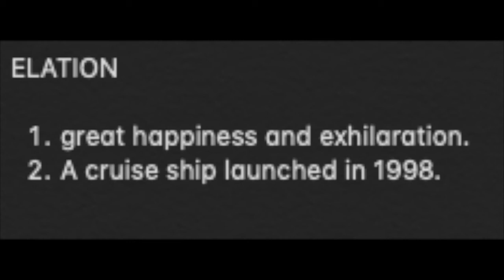Off to the Vet - [Week 33]